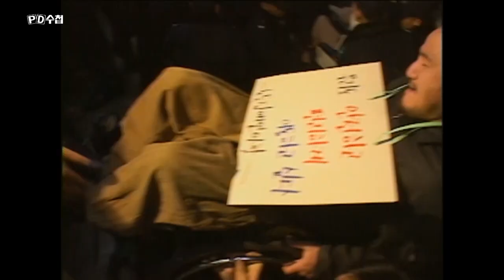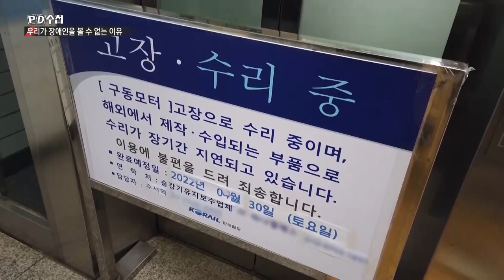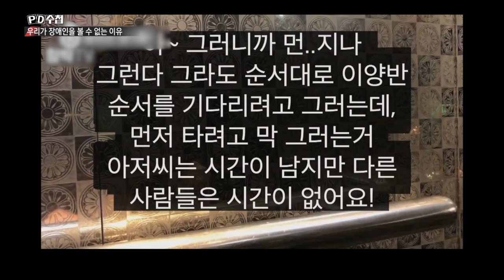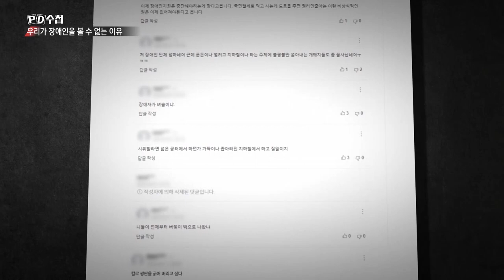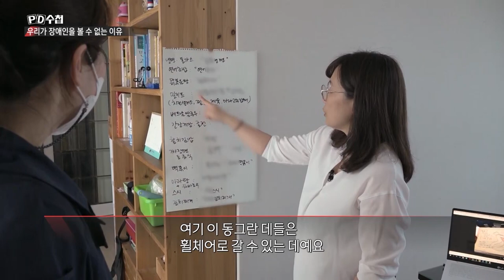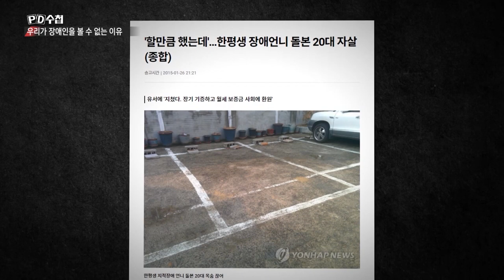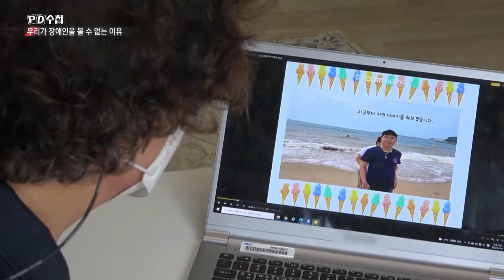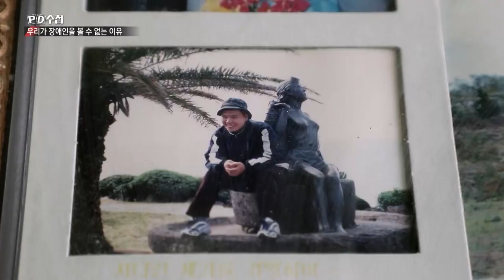[Full] 우리가 장애인을 볼 수 없는 이유_MBC 2022년 4월 26일 방송